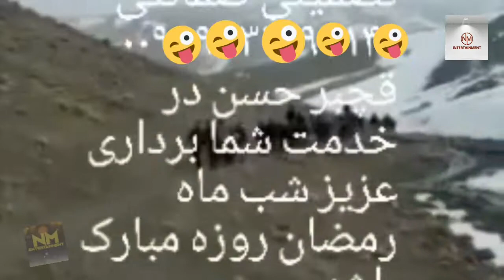বাইরোডে তুর্কী ||বরফ ঘেরা পাহাড় বেয়ে যাওয়ার ভিন্ন ধরনের দৃশ্য।